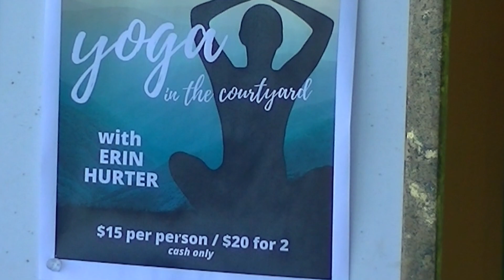Healthy Outdoor Yoga with Erin at The Bazaar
Outdoor yoga, Saturdays at 9:30am at The Bazaar at Apricot & Lime.